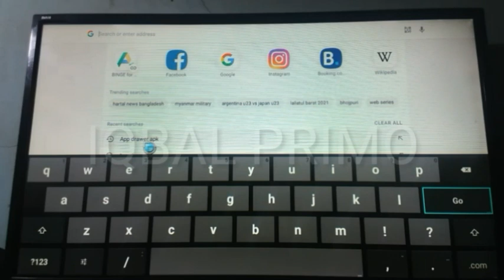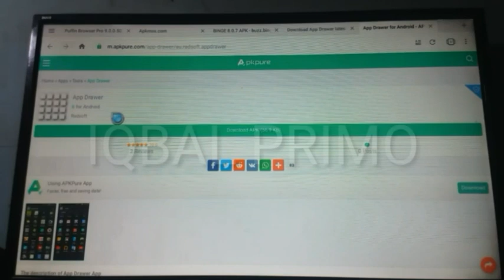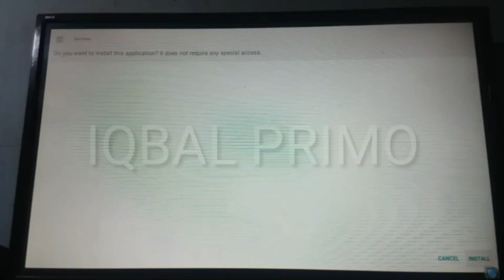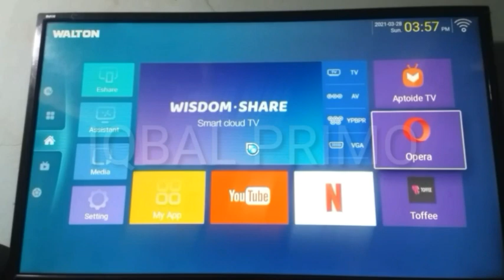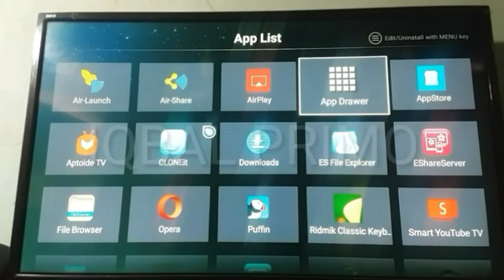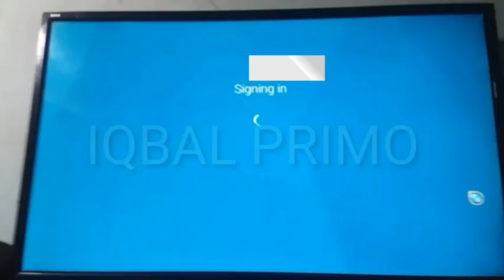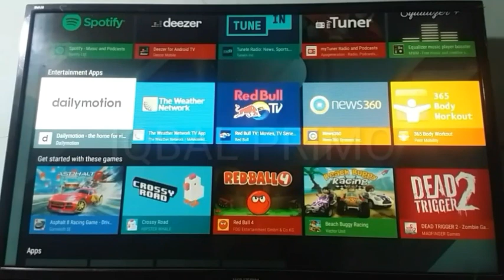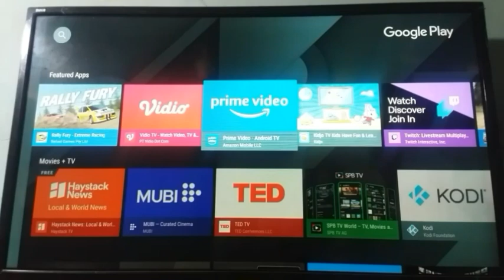Walton Smart Android Tv Hidden Play Store Secret Tricks|লুকিয়ে থাকা প্লে স্টোর কিভাবে পাবেন?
আর যদি করে থাকেন তাহলে অনেক অনেক  Tnx

আর আপডেটগুলো সবার আগে পেতে বেল আইকনটিতে ক্লিক করুন

আমার সাথে যোগাযোগ রাখতে☺

🌐Follow Instagram:Iqbal primo

This channel may use some copyrighted materials without specific authorization of the owner but contents used here falls under the "Fair Use" Copyright Disclaimer under Section 107 of the Copyright Act 1976, allowance is made for "fair use" for purposes such as criticism, comment, news reporting, teaching, scholarship, and research. Please don't forget to suhscribe to my channel